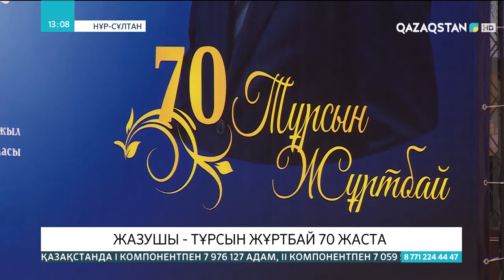Жазушы Тұрсын Жұртбай 70 жасқа толды